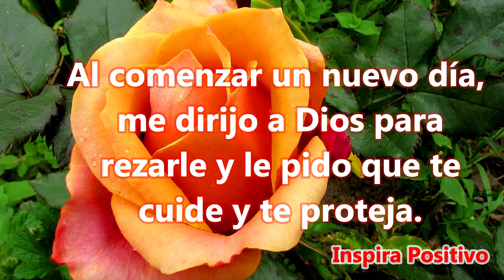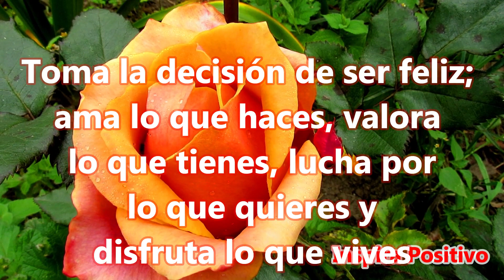☕Buenos Días Feliz Domingo Abrelo Feliz Mañana Saludo de Buenos Dias Video Hermoso Para Ti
Buenos Días Feliz Domingo
Espero que tengas un muy buen día, que nada logre hacerte perder la sonrisa